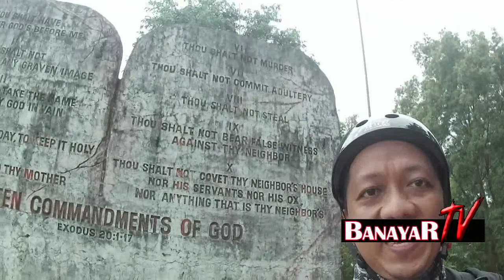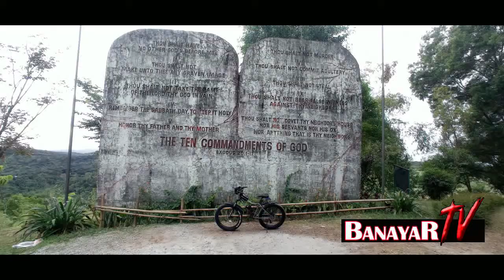Little Baguio Antipolo (Ep. 39 Sapinit Road - Camp Sinai)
Another Achievement unlocked on my Bike-it-List
Join me on may next Great Adventure so Pls.